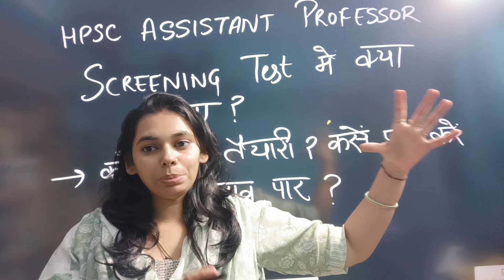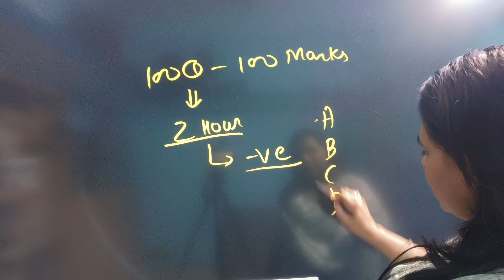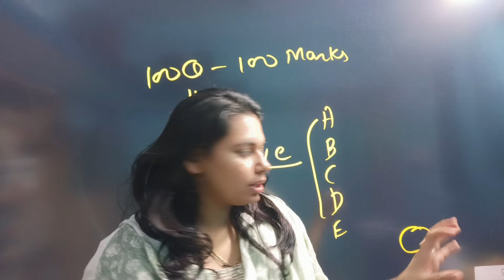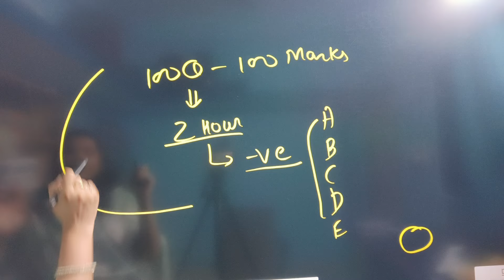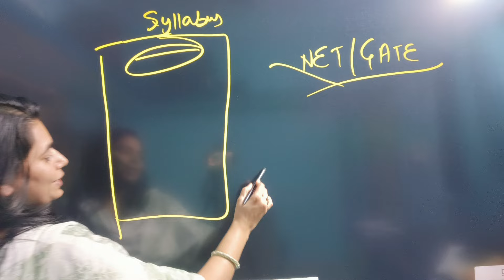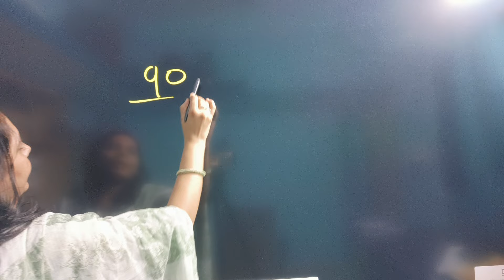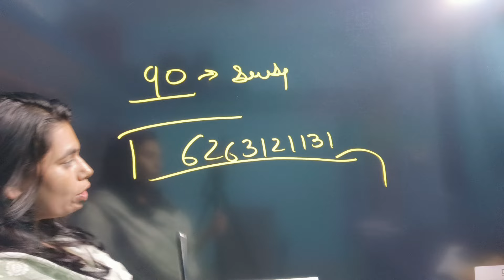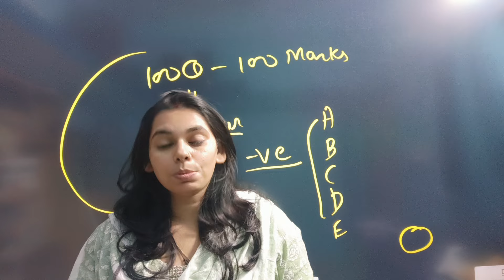HPSC ASSISTANT PROFESSOR Screening Test में क्या आयेगा? पहला पड़ाव कैसे करे पार || Complete Details